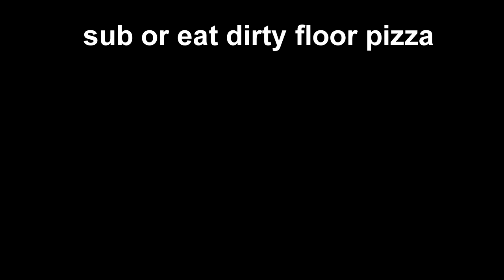+ 1 FAT EVERY SECOND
very terrible scary roblox horror in which i get really fat momentarily